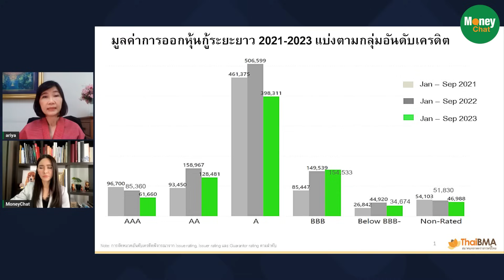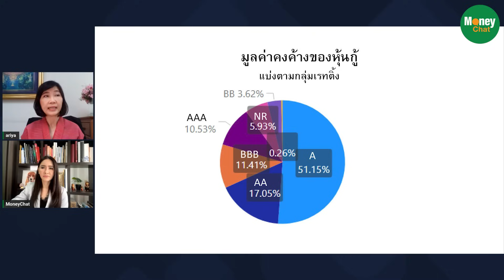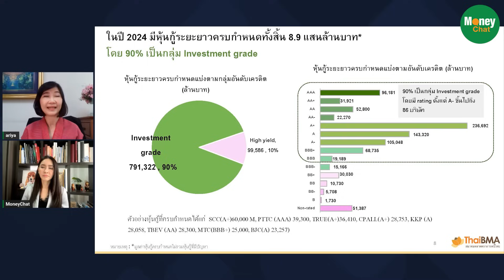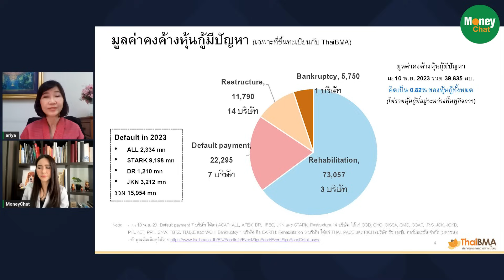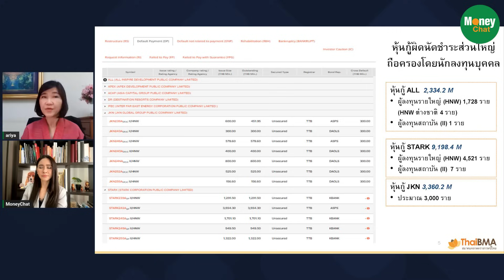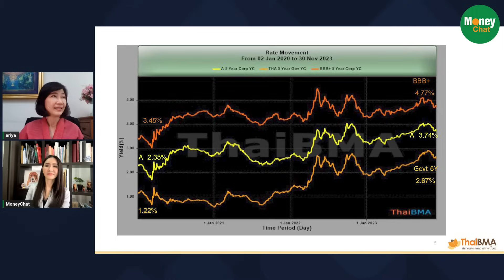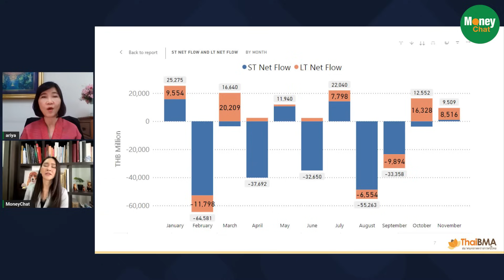ระทึก!! หุ้นกู้ไฮยีลด์ ครบอายุปี 67 กว่าครึ่งไม่มีอันดับเครดิต - Money Chat Thailand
ระทึก!! หุ้นกู้ไฮยีลด์ ครบอายุปี 67กว่าครึ่ง ไม่มีอันดับเครดิต - Money Chat Thailand

อริยา ติรณะประกิจ
รองกรรมการผู้จัดการ สมาคมตลาดตราสารหนี้ไทย (ThaiBMA)